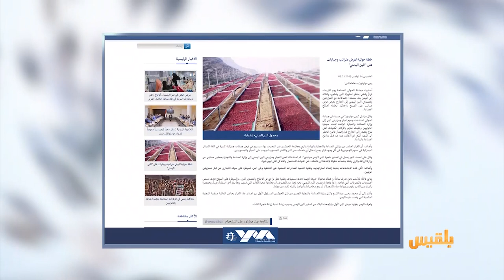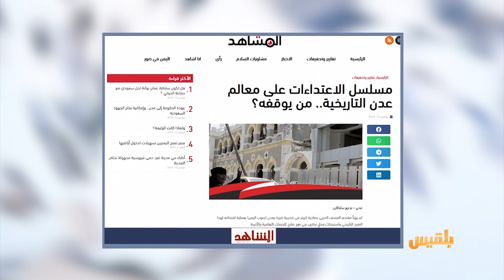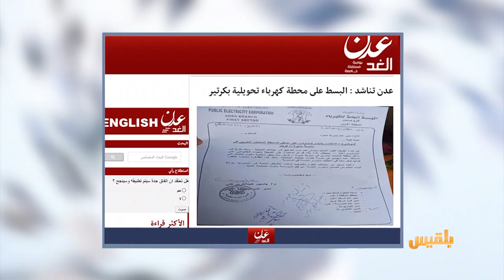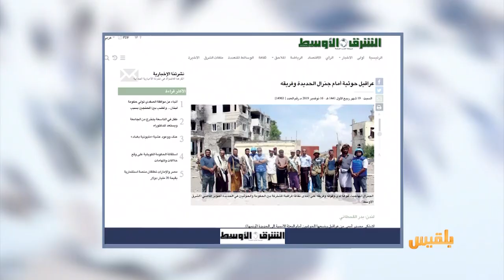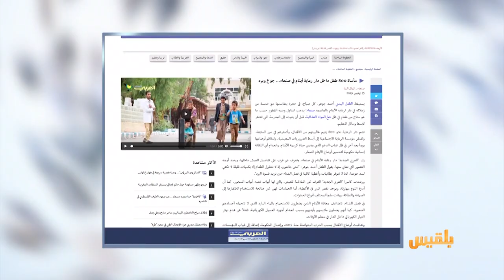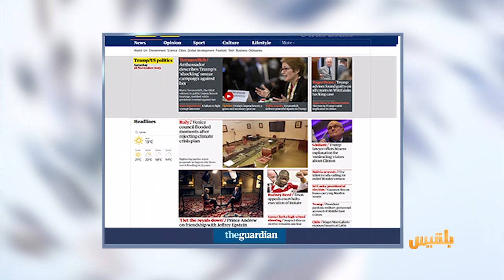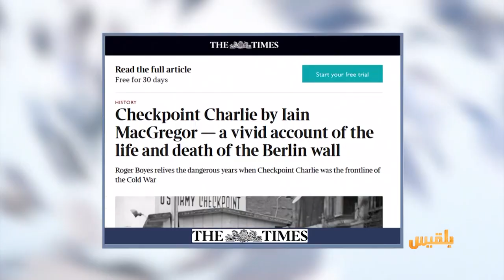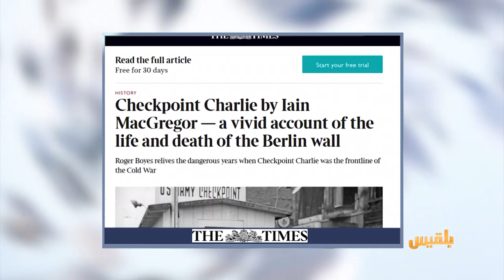كشك الصحافة | 16 - 11 - 2019 | تقديم : سامي السامعي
المواقع المحلية
بعد أن أقام أحدهم بيتاً في طريقهم
عمال الكهرباء غير قادرين للوصول إلى محطة كريتر التحويلية

صحيفة عربية
مبني الأيتام بصنعاء.. أبواب وغرف تشبه السجون
الشرق الاوسط
عراقيل حوثية أمام جنرال الحديدة وفريقه..